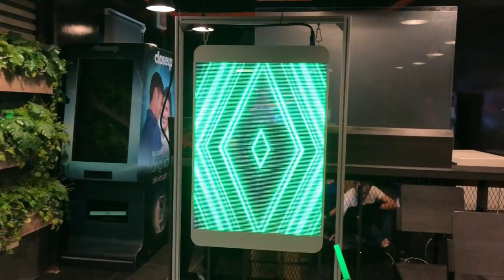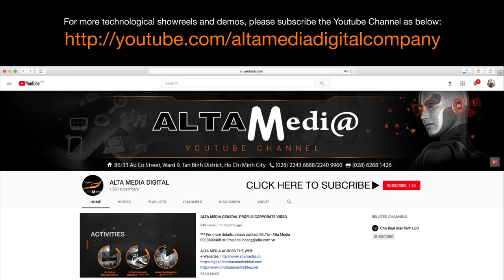[ALTA MEDIA] RENTAL TRANSPARENT LED DISPLAY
Alta Media offers a range of services related to LED screens. We can provide rental or purchase options, as well as custom design services to help you create the perfect LED display. Our team takes care of everything from system design to delivery, installation, and programming, ensuring that you have peace of mind throughout the entire process.
We specialize in creating versatile and functional LED displays that can be used for communication, entertainment, commerce, or service purposes. No matter what your needs are, we can help you create a high-quality LED display that meets your specific requirements.